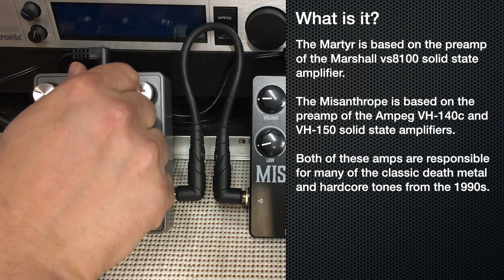Master Effects - Martyr vs Misanthrope comparison (Marshall Valvestate 8100 vs Ampeg VH140c)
Here is a quick tone comparison between the Martyr which is based on the Marshall Valvestate 8100 amplifier and the Misanthrope which is based on the Ampeg VH-140c/VH-150 amplifier.

Both of the amps are solid state heads.  Both use a bipolar ±15V power supply to run the op amps as in the original amplifiers (akin to running the pedal with a 30V DC power supply).

Both can be dialed in for similar tones, but they have fundamentally different characteristics. The Martyr is less saturated and more articulate sounding while the Misanthrope is more saturated and thicker sounding with significantly more low end.